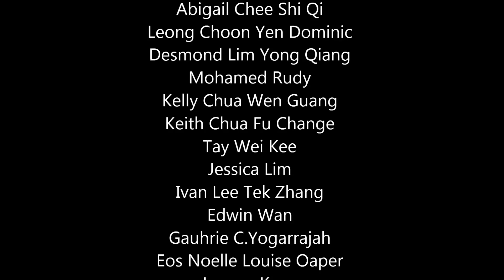SIM Student Week 2013 Flashmob (Official)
Official Video of SIM Student Week 2013 Publicity Stunt.

Student Week will happen from 23rd September 2013 to 26th September 2013. Come down to Block B Annex to support us!